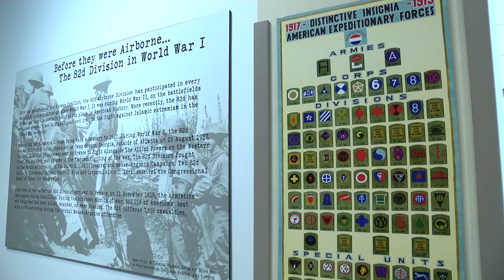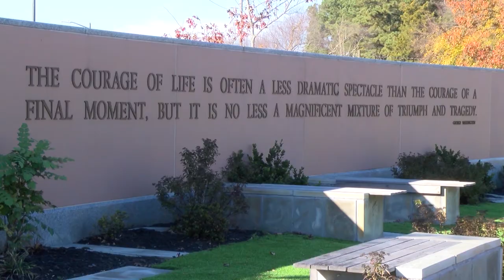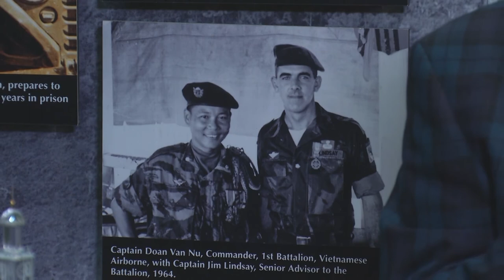Hometown Heroes - General Lindsay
General James J. Lindsay is the first recipient of the new City of Fayetteville Hometown Hero Award. He has been recognized not only for his decorated military service but also for his efforts in bringing the Airborne & Special Operations Museum to downtown.